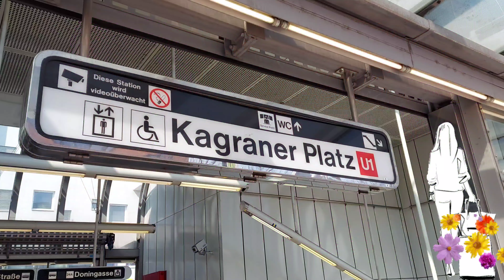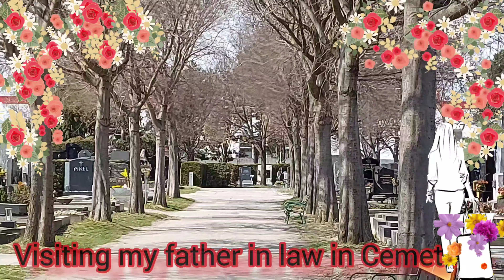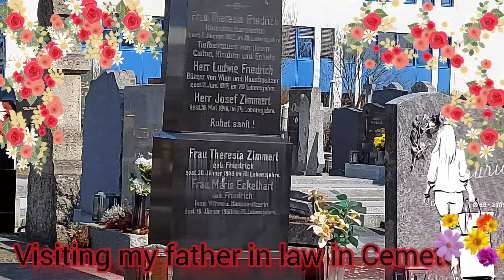Mixed Video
HAPPY HEINZ